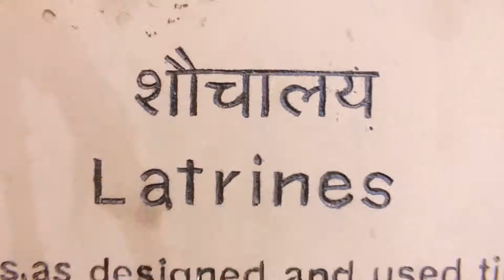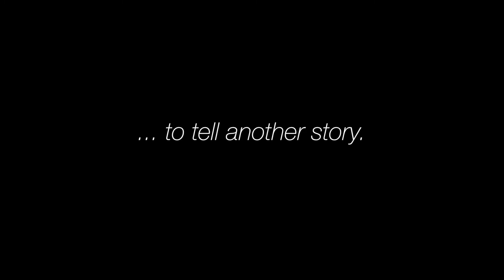MAD INDIAN CITY | Jaipur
From Hampi, we have taken tuk-tuks, buses and planes to reach the desert of Rajistan, in particular the city of Jaipur. There we have finally got in contact with the true madness of Indian cities.

Music wanted!!

All filmed on a iPhone 6s+